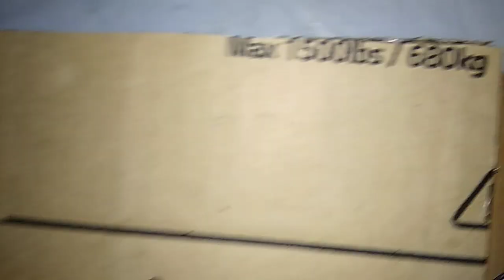How to make RC avengers helicarrier at home.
Hiiiiii
I am Mo Aman and my channel name is Mechanical Channel.

Hello dosto is video me Mai apko bataunga ki aap ek avengers helicarrier kaise bana sakte hai.

Welcome to my Mechanical Channel where you will learn.
DIY
Life hacks
Experiment
Home made
Guns, toys, old weapons, slingshot, electric motor car, electric motor boat, electric hand tools using creative ways.
More I will show you how to make hand crafts
,Grenade,life hacks etc in low cost.Here you will be find huge hand made cool things that you where looking for.
I love my subscribers and you are my inspiration to make something new.